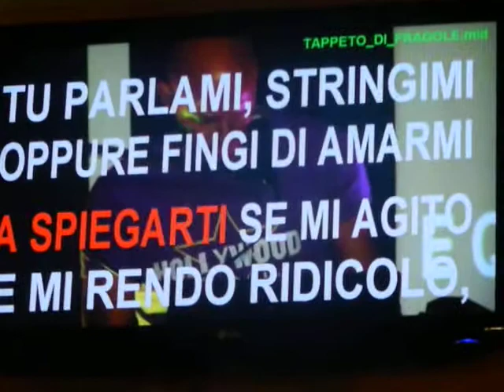Massimo "Tappeto di Fraglole" La Tribù del karaoke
Disponibile per serate a tema,karaoke, aperitivi,cene private compleanni ,matrimoni,inaugurazioni,. info 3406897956